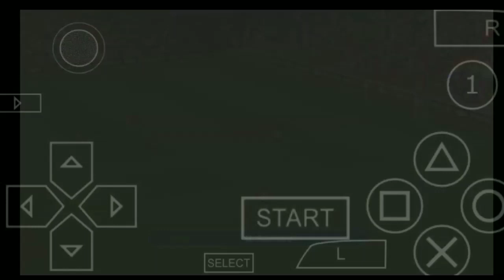PES PPSSPP TERBARU 2020 PES CHELITO V6 JWB MOD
OK TEMEN TEMEN
TERIMA KASIH
SUDAH KLIK VIDIO INI

VIDIO INI MEMPERLIHATAKAN BAHWA SAYA ITU TAMFAN...

KALI INI SAYA AKAN MEMBERIKAN PES PPSSPP TG LAGI VIRAL BANGET..

PES CHELITO JWB

GRASS LURUS

JIKA INGIN DOWNLOAD LINK NYA ADA DIBAWAH

P
P
P
P
P
CAPE NGETIK

MAAF BLO...✌
UPS,, BRO..✌
EDITANNYA BURIK.🤮
KAYAK MUKA LO.👈

NGAKAK. !
SUMPAH. !

LINK SOSMED ORANG YG TERTAMFAN DI SEMESTA

LINK FACEBOOK SAYA. YG GAK ADA FOTO CEWEK NYA

LINK VIDIO YG MENYESAK

LINK TERKAIT

BUAT YG SUKA SMACKDOWN SILAKAN BELAJAR MAIN GITAR DISINI

LINK PPSSPP

LINK DOWNLOAD SAVEDATA

LINK DOWNLOAD  TEXTURE

Credits

Pes jwb
Chelito19
GILAGAME
BANGPIE

W
O
Y

_EDITANNYA BURIK _SUARANYA KRESEK
_GUE GANTENG

I
N
G
A
T

WA GUE : 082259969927 (BUAT CEWEK DOANG)